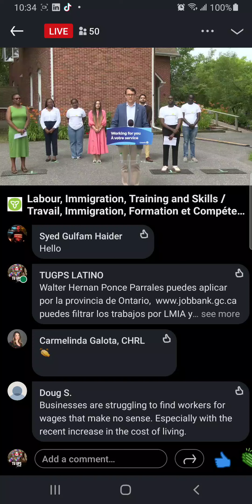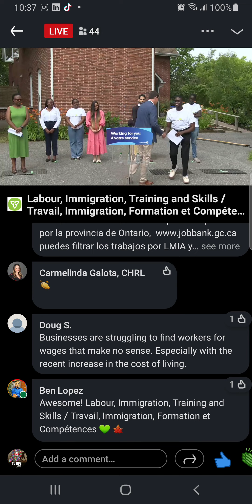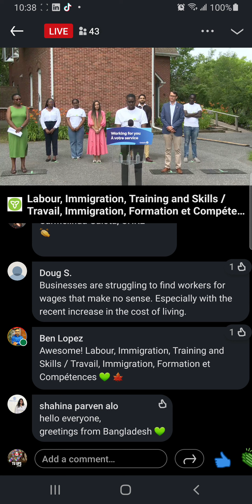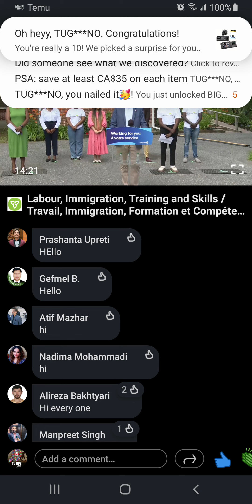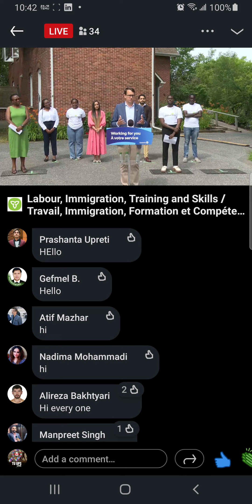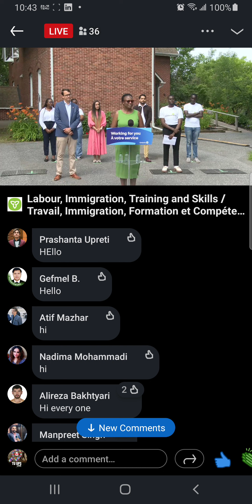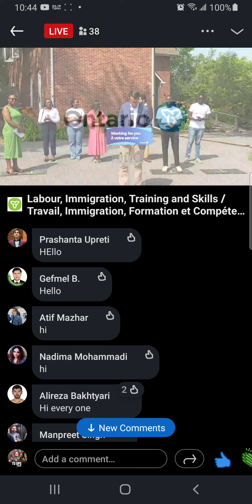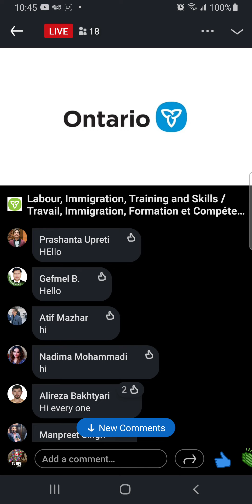Ontario Immigration Program